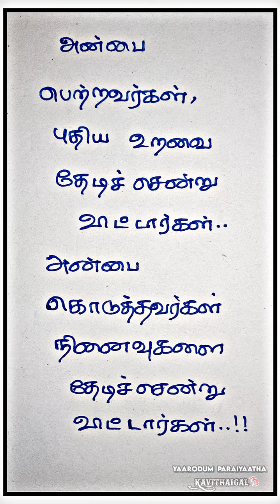நினைவுகள்..💔🤧 / kadhal kavithaigal in tamil / தமிழ் கவிதை / love Kavithaigal / காதல் கவிதைகள்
Hii Guys..

Here...,